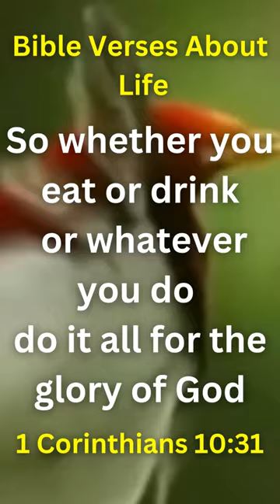Do It All For The Glory Of God | TODAY'S JESUS MESSAGE 4 U | 1 Corinthians 10:31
God's Message  _like_
God Bless You   _Subcribe_
Bible Verses About Life   _Share_

THINK ABOUT:

Whether you're searching
for a little sliver of peace
amidst uncertainty or
strength during a trying time,
these Bible verses are sure
to offer comfort and hope.
They're also a thoughtful addition
to sympathy cards and
thinking-of-you notes.
Jot down your favorites so
you can reference them
whenever you need a boost.

____________________________ FOR EYES IN
HEALTHY!

I use the color green in the text because
Green has great healing power. Green is very
restful
to the eye and it's at the opposite end of the spectrum
reading, which is also the most emotionally charged,
The human eye can see green better than any other
Color. Color has many associations,

_________________________HEAVY PRAYERS FOR ALL
HUMANS!

Precious Heavenly Father, wash me with Your mighty
Holy Spirit through the blood of Jesus. Let each
weakness leave. Let all the guilt go

name of Jesus.
Lord, let your glory be my crown. thrive all
that I'm doing today. Honor me, Lord. raise me
at considerable Heights. Peace be in all areas of my
life. Satisfy me with the best wheat, Lord. thank you for
granting me this grace. In the name of Jesus, I pray,
Amen.

is allowed for purposes such as criticism, comment,
use permitted by copyright law that could otherwise,

Bible Verses That Bring Peace and Comfort

thing about:

Whether you're searching
amidst uncertainty or
thinking-of-you notes.

____________________________ FOR EYES IN
HEALTHY!

HUMANS!

name of Jesus.
Amen.

god's message
Thankful positive minds
God help me
Message from God,
inspirational quotes,
# sad quotes,
# teachers day quotes,
# teacher's day quotes in English,
love quotes,
inspirational quotes,
quotes about life,
# anime quotes,
# life quotes,
quotes for teachers day,
# quotes in the main way,
# motivational quotes for college students,
best quotes,

Urge Verses
Verswind
Bibleadri
Solid Bible
Advisor Verses
Honest Bible
Vanguard Verses
Click to check domain availability.
Core Bible
Power Bible
Brilliant Verses
Total Verses
Active Bible
Backbone Bible
Push Verses
Thrive Verses
Unity Verses
TRUE Bible
Dare Bible
Advisor Bible
Zip Bible
Dare Verses
Version
Agile Verses
Ace Bible
Innovate Bible
First Bible
Promote Verses
Propel Bible
Affordable Verses
Sage Verses
Cornerstone Bible
Esteem Verses
Launch Verses
Praise Bible
Support Bible
Loyal Verses
Bibleaza
Allied Bible
Restore Verses
Versprism
Biblezen
Universal Verses
Able Bible
Solved Verses
Triumph Verses
Affordable Bible
Advance Bible
Verspad
Asset Verses
Backbone Verses
Express Bible
Versado
Aid Verses
Sage Bible
Allied Verses
Biblegenics
Path Bible
Biblearc
Method Verses
Virtue Verses
Resolve Bible
Assist Verses
Absolute Verses
Astonish Verses
Bibleium
Expert Verses
Honest Verses
Measured Verses
Direct Bible
Able Verses
Upgrade Verses
TRUE Verses
Principle Bible
Reliable Verses
Bible lux
Ascend Bible
Limitless Verses
Scoot Verses
Premier Verses
Flash Bible
Trust Verses
Advantage Verses